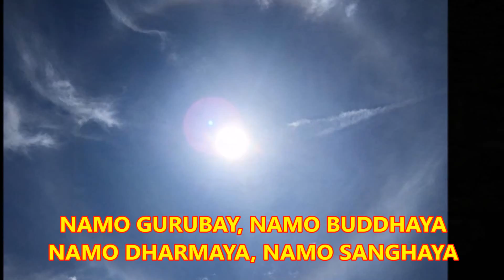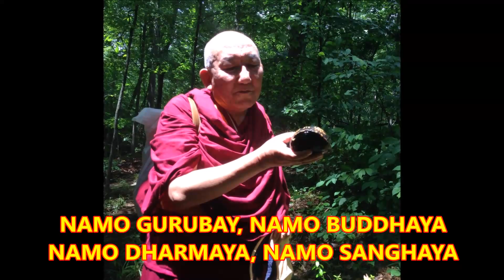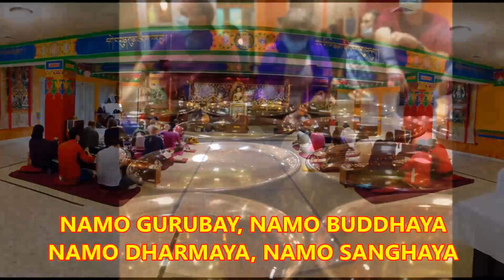The Refuge Mantra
Saptanga Retreat Mantras - Day 1